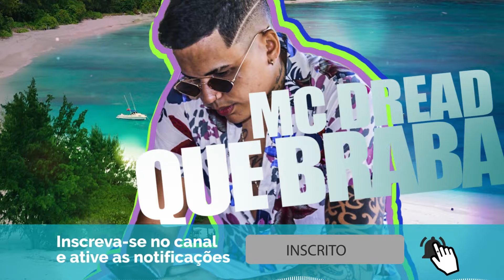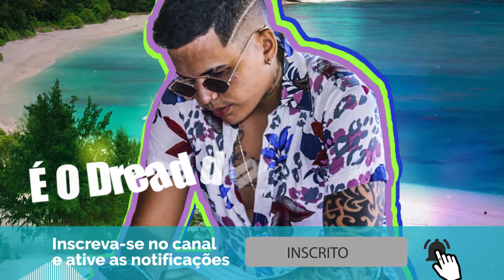MC Dread - Que Braba (Lyric Video)